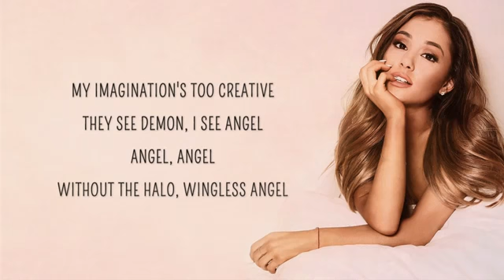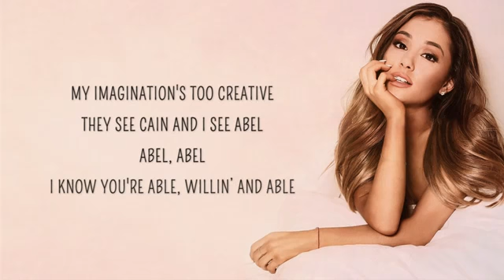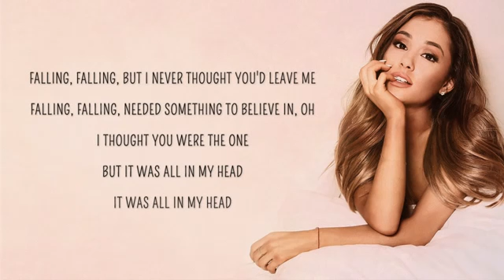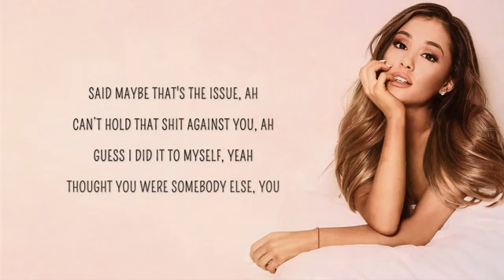Ariana Grande - in my head (Lyrics)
[Intro: Doug Middlebrook]
Here's the thing: you’re in love with a version of a person that you've created in your head, that you are trying to but cannot fix. Uh, the only person you can fix is yourself. I love you, this has gone on way too long. Enough is enough. I'm two blocks away, I’m coming over.​

Painted a picture, I thought I knew you well
I got a habit of seeing what isn't there
Caught in the moment, tangled up in your sheets
When you broke my heart, I said you only wanted half of me

My imagination's too creative
They see demon, I see angel, angel (Angel), angel
Without the halo, wingless angel

Falling, falling, but I never thought you'd leave me
Falling, falling, needed something to believe in, oh
I thought you were the one
But it was all in my head
It was all in my head (Skrrt, skrrt)

Yeah, look at you (You), boy, I invented you
Your Gucci tennis shoes, runnin' from your issues
Cardio good for the heart (For the heart)
I figured we could work it out, hmm

Painted a picture; I thought I drew you well
I had a vision, seeing what isn't there
When you broke my heart, said you only wanted half of me

They see Cain and I see Abel (Abel), Abel (Abel), Abel
I know you're able, willin’ and able

Falling, falling, but I thought that you would need me
I thought that you were the one

Wanted you to grow, but, boy, you wasn't budding
Everything you are made you everything you aren’t
I saw your potential without seein' credentials
Maybe that's the issue (Yeah, yeah)
Said maybe that's the issue, ah
Can’t hold that shit against you, ah
Guess I did it to myself, yeah
Thought you were somebody else, you

[Outro]
Thought you were somebody else, you (You)